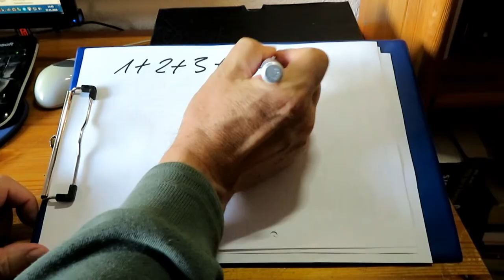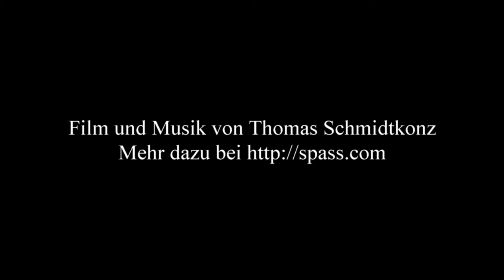Mathematik-Genie: Der kleine Carl Friedrich Gauß - Wie ein Neunjähriger 1 bis 100 addierte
Mathematik-Genie: Der kleine Carl Friedrich Gauß - Oder wie ein Neunjähriger 1786 die Zahlen von 1 bis 100 addierte

Carl Friedrich Gauß war schon als Kind ein mathematisches Genie, wie eine Episode in seiner frühen Jugend zeigt.
Als er neun Jahre alt war, stellte sein Lehrer Büttner den Schülern zur längeren Beschäftigung die Aufgabe,
die Zahlen von 1 bis 100 zu addieren.
Gauß löste diese Aufgabe nach kürzester Zeit, indem er 50 Paare mit der Summe 101 gebildet (1 + 100, 2 + 99, …, 50 + 51)
und so 5050 als Ergebnis erhielt.